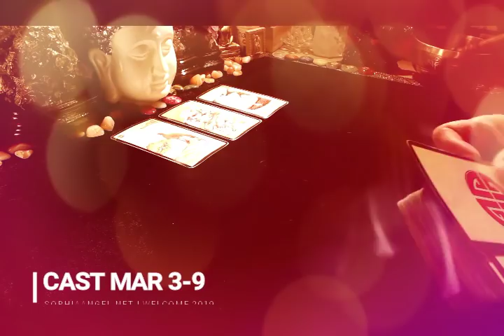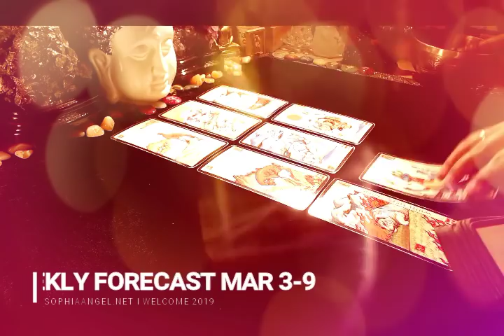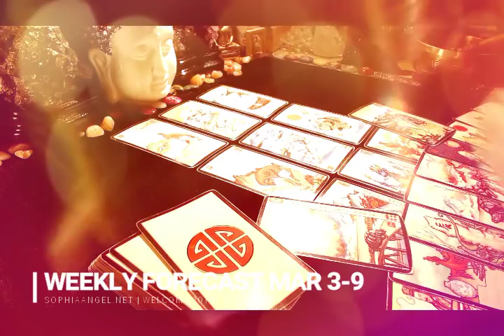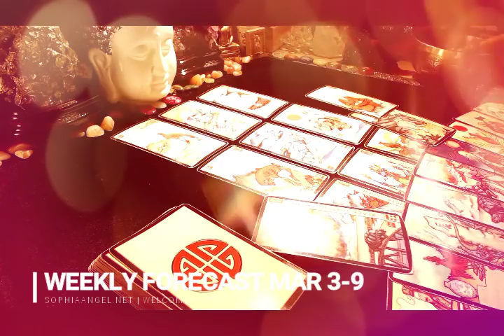LEO WEEKLY FORECAST PRIORITIZE YOUR CAREER FIRST